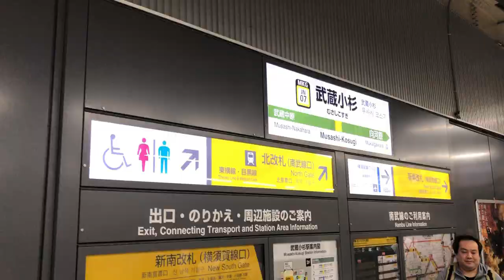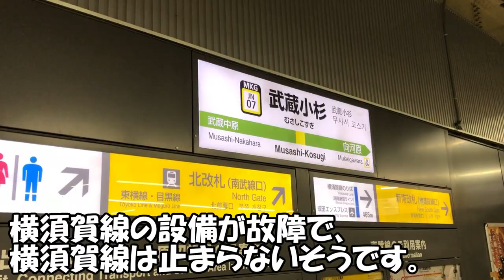【鉄道の旅】台風19号の後、南武線で多摩川を渡って、武蔵小杉駅前を通り、東横線へ / 2019 Oct. 13th After Hagibis typhoon in Japan.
台風19号の後、南武線で多摩川を渡って、武蔵小杉駅前を通り、東横線へ
ひーおじいちゃんの安否確認を兼ねて。

この度の台風19号は甚大な被害をもたらしました。
亡くなられた方に謹んでお悔やみを申し上げますとともに被災された方々に心よりお見舞い申し上げます。
一刻も早い復旧を、心よりお祈り申し上げます。

◆令和元年台風19号緊急災害支援募金
（Yahoo!基金）